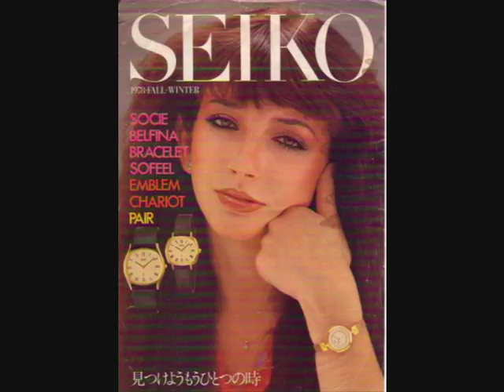Kate Bush - Moving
This was the opening track of her debut album "The Kick Inside". It was also released as a single in Japan.

Lyrics:

Moving stranger,
Does it really matter,
As long as you're not afraid to feel?
Touch me, hold me.
How my open arms ache!
Try to fall for me.

How I'm moved.
How you move me
With your beauty's potency.
You give me life.
Please don't let me go.
You crush the lily in my soul.

Moving liquid--
Yes, you are just as water.
You flow around all that comes in your way.
Don't think it over,
It always takes you over,
And sets your spirit dancing.

How I'm moved.